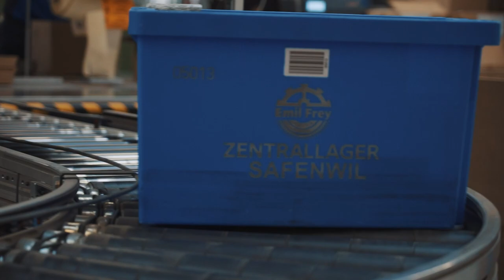Ein Einblick in die Emil Frey Betriebs AG in Safenwil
Ein Einblick in die Emil Frey Betriebs AG in Safenwil AG. Erfahre, welche spannenden Möglichkeiten du in diesem Betrieb hast.

Emil Frey Betriebs AG bietet engagierten Jugendlichen eine fundierte Berufsausbildung – starte in die Zukunft. Die Ausbildung junger Berufsleute zählt zu den wichtigsten Aufgaben, denn: Die Marktleistung ist exakt so gut wie die Mitarbeiter, welche sie erbringen.

Ihr wollt mehr über eine Ausbildung bei Emil Frey Betriebs AG erfahren? Hier gibt es mehr Informationen: Das Besondere an yousty.ch ist, dass du neben allen wichtigen Informationen und Tipps zu den Berufen, freien Lehrstellen und dem Bewerbungsprozess Einblicke in ein Unternehmen bekommst. Bei Yousty kannst du online schnuppern!